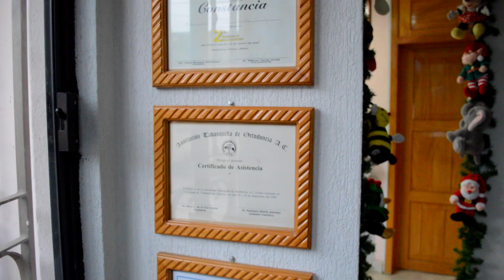Centro de Especialidades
Infomercial del Centro de Especialidades Dentales en paraiso Tabasco